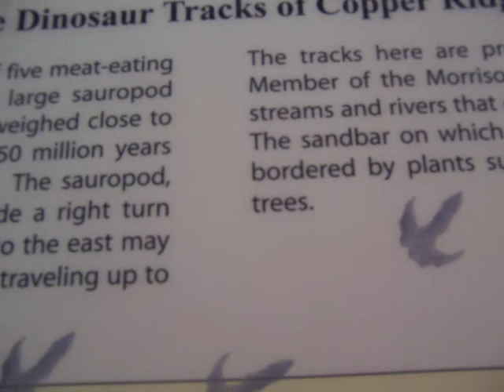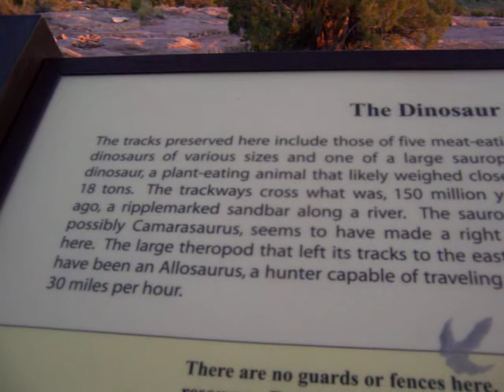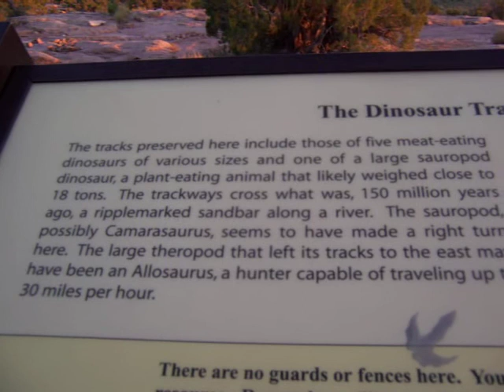Dinosaur Tracks Utah